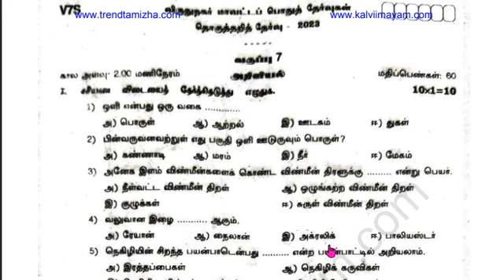7th Science Term 3 Annual Exam Question Paper 2023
7th Science Term 3 Annual Exam Question Paper 2023